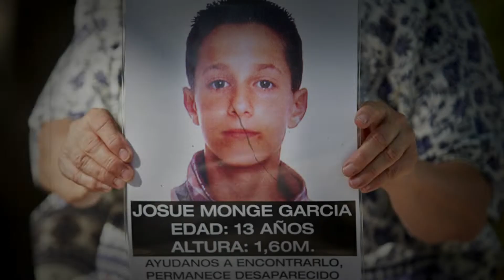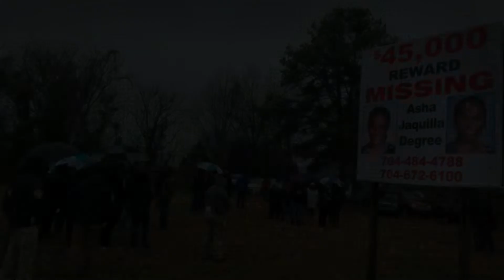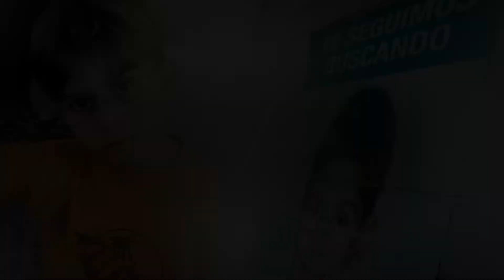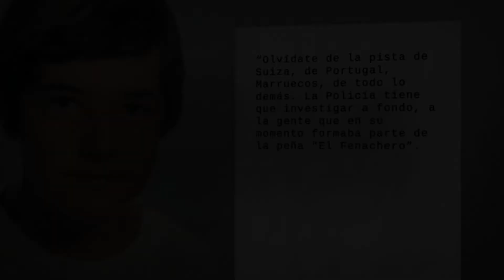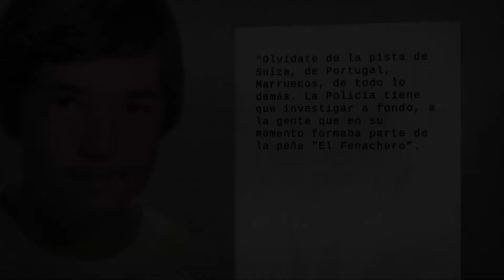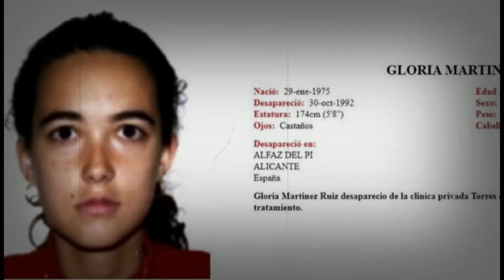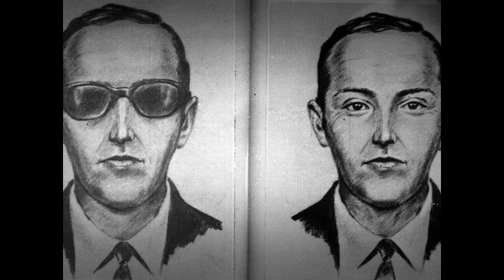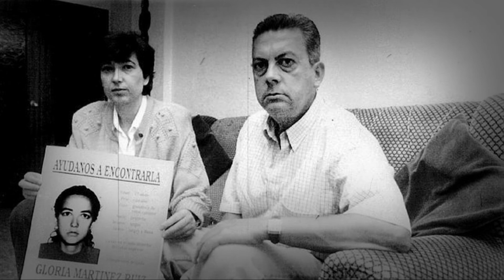EL ICEBERG DE PERSONAS Y OBJETOS DESAPARECIDAS EXPLICADO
Las desapariciones extrañas no son un fenómeno reciente, a lo largo de la historia se han registrado desapariciones misteriosas de individuos, vehículos como barcos y aviones, e incluso de poblaciones en su totalidad. A veces, las personas o vehículos desaparecidos son encontrados eventualmente, pero hay casos en los que no se vuelve a saber ni de las personas ni tampoco de los vehículos, lo que envuelve a su desaparición en un halo de misterio.